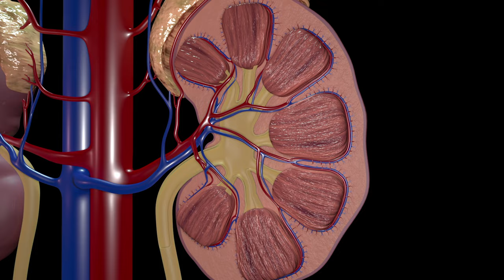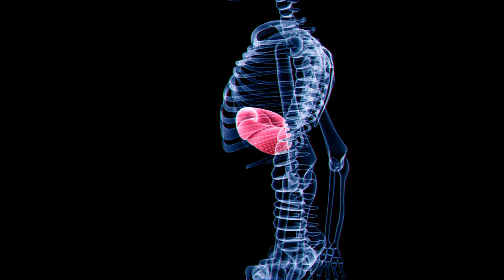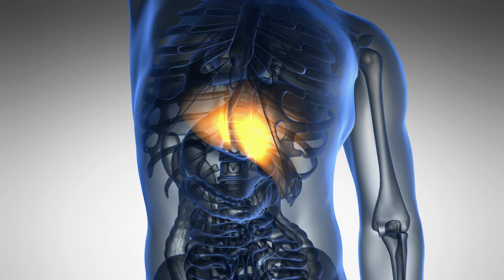High Uric Acid? Take Control with These Science-Backed Strategies | How To Deal With GOUT?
Dr. Carlos:
Let's delve into the world of uric acid, a topic that often leaves many bewildered when they see their test results. Uric acid is a compound that holds its fair share of myths and realities. We'll debunk some misconceptions, such as whether you should quit meat and alcohol, and whether it solely impacts your joints.

Uric acid is formed from purines found within our cells. When these cells break down, purines are released, contributing to uric acid levels. Consuming meat can elevate uric acid, but it's not the only culprit.

In the body, purines undergo metabolism in the liver, converting into uric acid. From there, it enters the bloodstream and passes through the kidneys for elimination via urine.

Several factors can lead to high uric acid levels, including cell destruction during processes like cancer, chemotherapy, and prolonged fasting. Alcohol, particularly beer with its high purine content, also plays a significant role in elevating uric acid.

One primary reason for heightened uric acid levels lies in metabolic syndrome. High consumption of glucose and fructose-rich foods can lead to this. Excess glucose decreases AMPK production, while fructose metabolism in the liver stimulates fructokinase, demanding extra energy and subsequently increasing uric acid levels.

Normal uric acid levels typically fall below 5.5 mg/dL. However, its effects aren't limited to the joints; it can impact the brain, contributing to conditions like dementia, Parkinson's disease, and autoimmune disorders.

To combat elevated uric acid, lifestyle changes are essential. Reducing sugar, sweets, honey, beer, and moderating meat consumption can help. Incorporating antioxidant-rich foods such as kiwi, blueberries, and wine can also be beneficial. In some cases, medical treatment may be necessary, along with supplements like quercetin, resveratrol, and alpha-lipoic acid for added support.

0:00 We are going to talk about uric acid
0:54 What is Uric Acid
2:04 What happens in your body?
2:52 One of the reasons to get high levels of uric acid
3:29 #2 main reason to have high levels of uric acid
3:52 The main reason to have high uric acid
6:45 Normal uric acid)
7:10 Does it only affect your joints?
7:54 What can you do?
9:02 Now you need to do this
9:26 What else can you do?